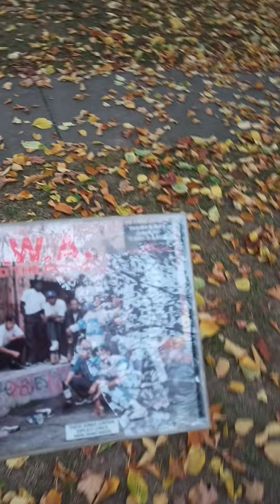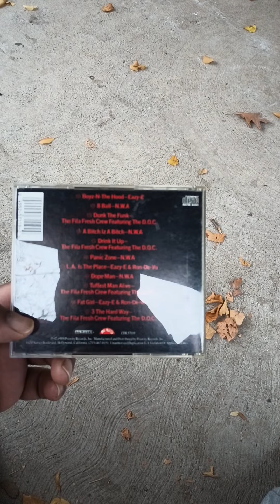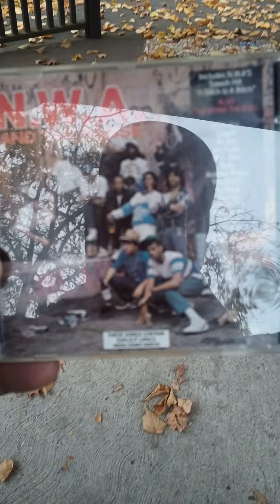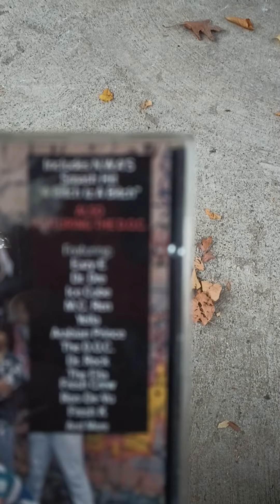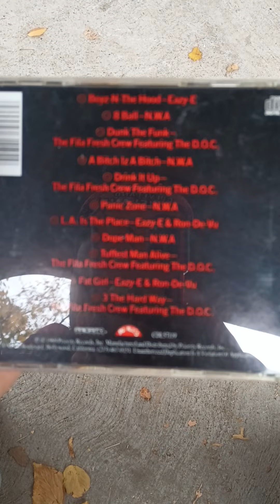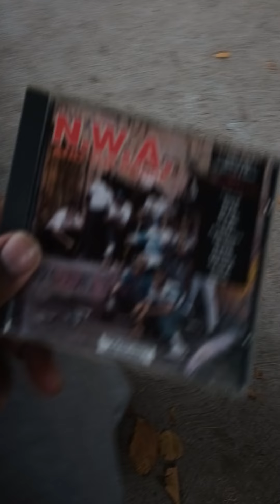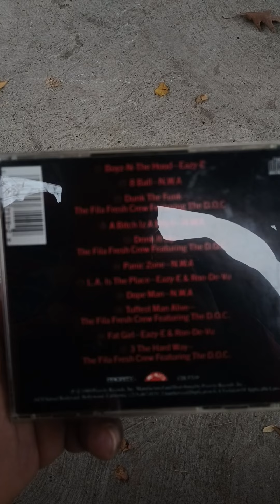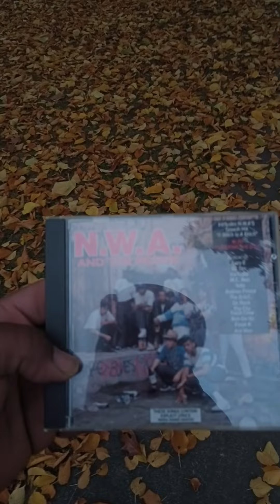NWA and the posse 35th Anniversary breakdown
“Following the release of the compilation N.W.A. and the Posse in 1987, N.W.A. released their debut album Straight Outta Compton on August 8, 1988 through Eazy-E’s Ruthless Records and Priority Records. This was seen as a seminal album for the rise of gangsta rap as the group presents their “reality rap” from the streets of Compton and South Central Los Angeles.”
.Macola Record Co. released the original "N.W.A and the Posse" compilation album on November 6, 1987. The album was produced by Dr Dre and features the 5 members of N.W.A as well as Arabian Prince and The DOC with The Fila Fresh Crew.